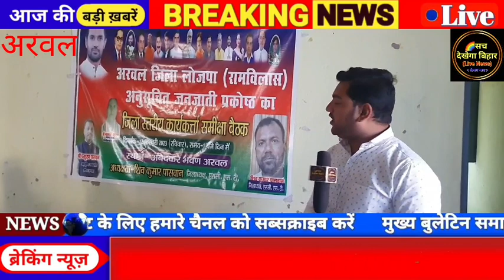लोजपा रामविलास अनुसूचित जनजाति प्रकोष्ठ के जिला अध्यक्ष शिव कुमार पासवान समीक्षा बैठक किए